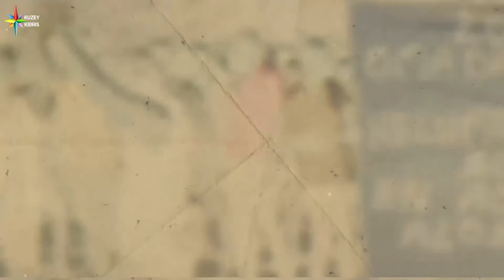Erhan Arıklı | 18.05.2022 | Kaptan'ın Günlüğü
⏰ Kaptan'ın Günlüğü Şimdi Canlı Yayında!

👉Canlı Yayın Konuğu Bayındırlık ve Ulaştırma Bakanı Erhan Arıklı